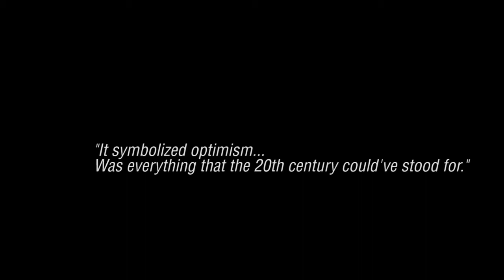Concorde - Supersonic Eternity // Ethernal Flight Of The Albatross 2021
Concorde's celebration of the 45th first commercial flight anniversary. January 21st 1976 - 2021. Vangelis.